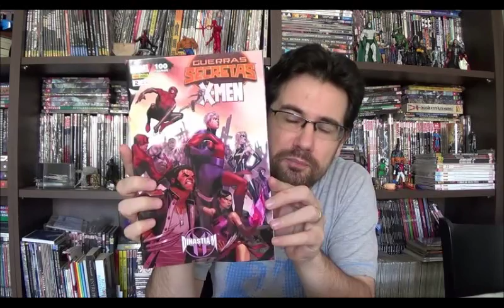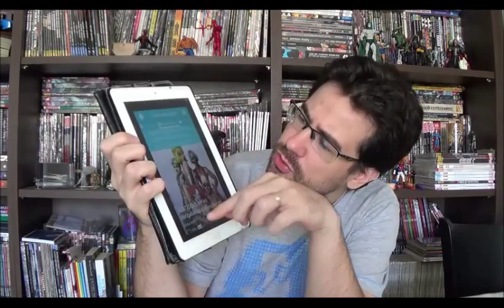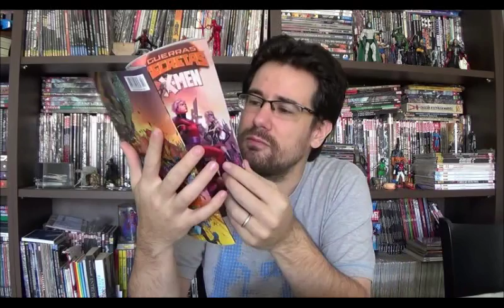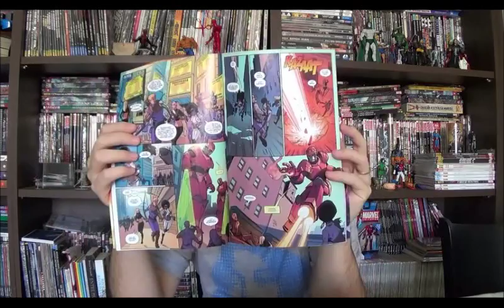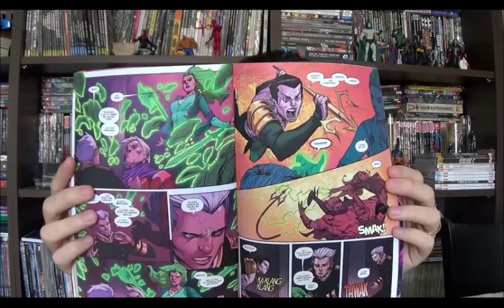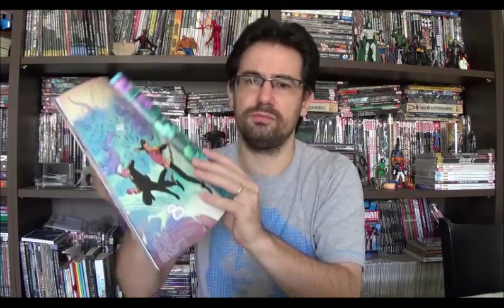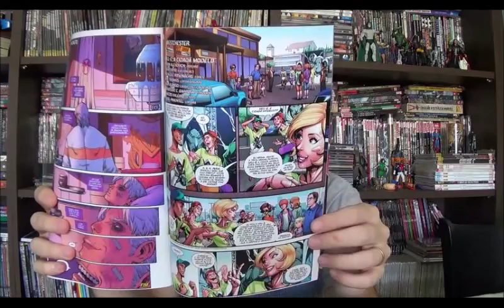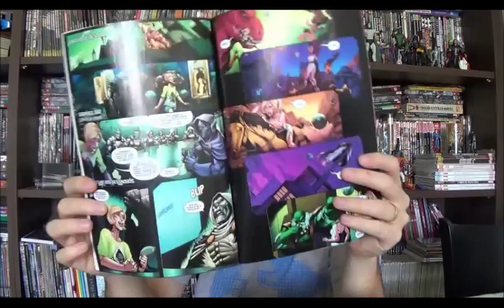Chapéu do Presto Especial - Guerras Secretas - Dinastia M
Bem vindos a mais um Chapéu do Presto especial Guerras Secretas. Falarei sobre o segundo número de X-Men, agora explorando o universo de Dinastia M
Conheça também o aplicativo para IOS e Android chamado Amino Comics em português. Esse app funciona como uma rede social e reúne diversos fóruns de discussão sobre quadrinhos, séries e filmes.

00:11 Introdução

00:53 Amino Comics

02:10 Guerras Secretas - Dinastia M

14:10 Conclusões